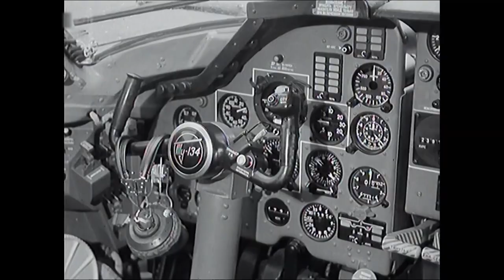Tupolev Tu-134A (1970)